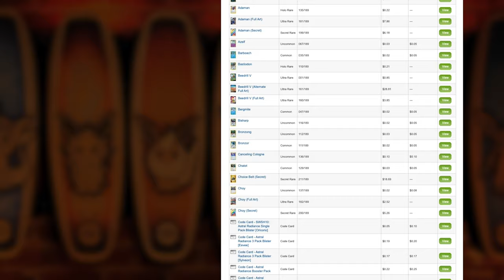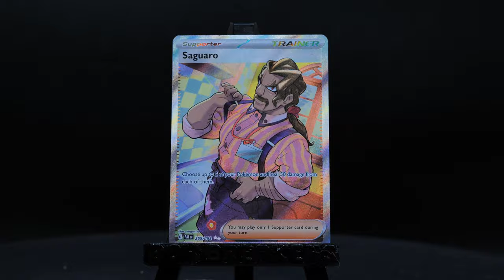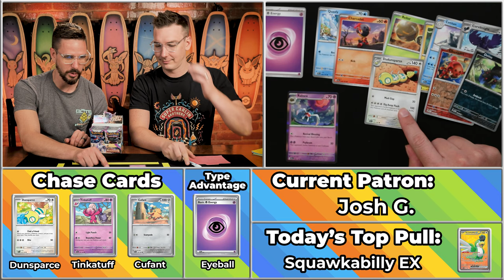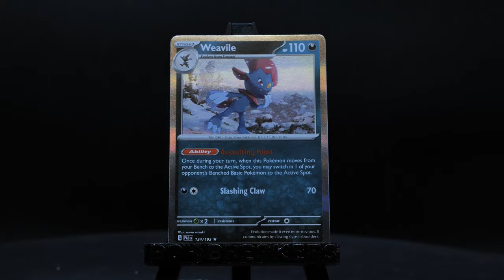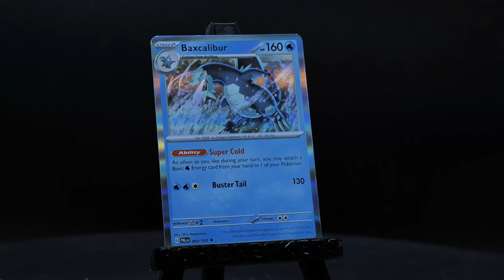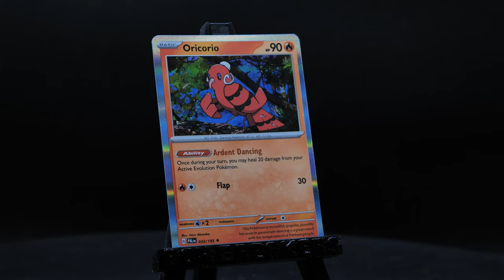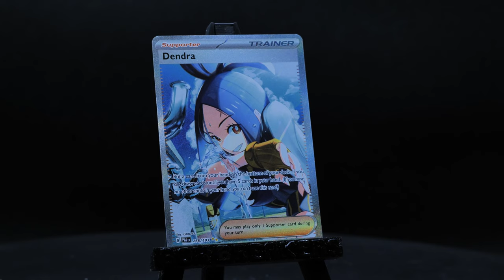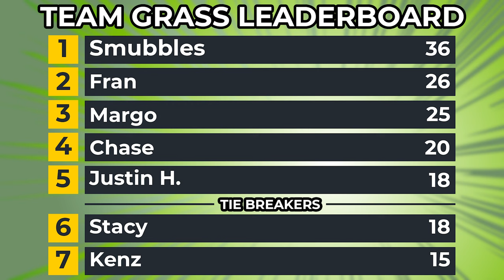QUADRUPLE MULTIPLIER !! | Carlin Brothers Box Breakers S6E10